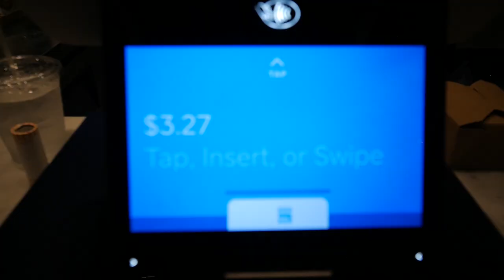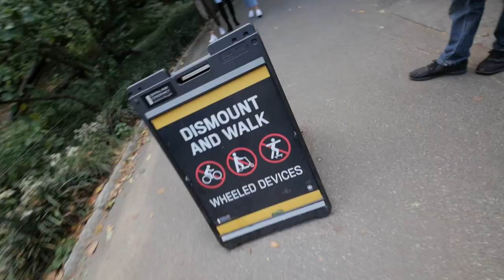Home Alone: Η Αντιγραφή | Christmas Special στην Νέα Υόρκη!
Καλά Χριστούγεννα σε σας και τις Οικογένειες σας!

Στο ταξίδι μου στην άλλη πλευρά της Γης δεν μπορουσα να αντισταθώ στο να πάω σε εκείνες τις τοποθεσίες που ήταν γυρισμένη αυτή η διαχρονική ταινία - Μόνος στο σπίτι 2: Χαμένος στην Νέα Υόρκη.

Επισκέφτομαι το Plaza Hotel, το Rockefeller Center, το Central Park.